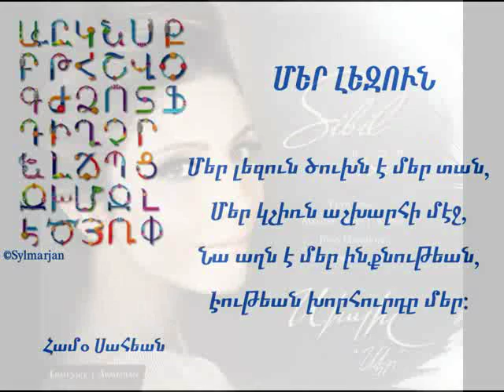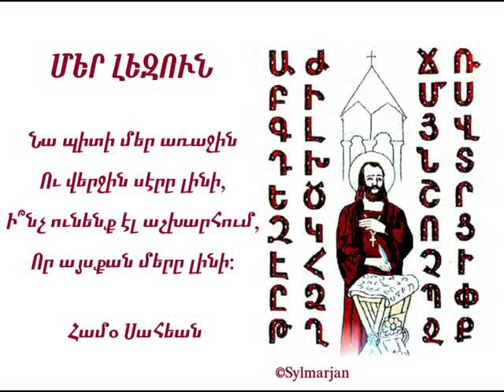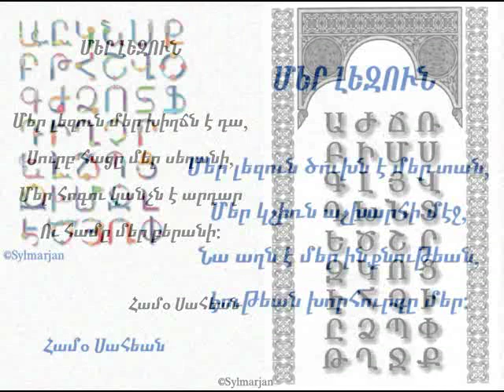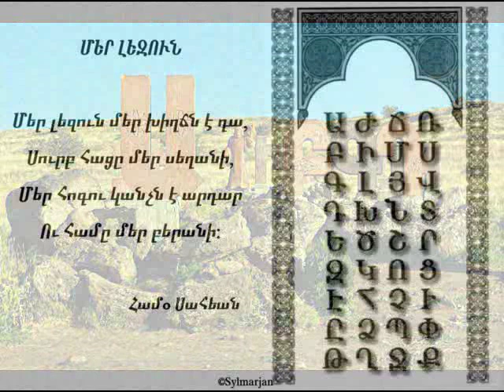♫ SIBIL ♫ ՍԻՊԻԼ ♫ ՄԵՐ ԼԵԶՈՒՆ ♫ ՀԱՄՕ ՍԱՀԵԱՆ ♫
ՄԵՐ ԼԵԶՈՒՆ

Մեր լեզուն մեր խիղճն է դա,
Սուրբ հացը մեր սեղանի,
Մեր հոգու կանչն է արդար
Ու համը մեր բերանի:

Մեր լեզուն ծուխն է մեր տան,
Մեր կշիռն աշխարհի մէջ,
Նա աղն է մեր ինքնութեան,
Էութեան խորհուրդը մեր:

Մեր լեզուն արիւնն է մեր,
Արիւնից աւելի թանկ,
Մեր բուրմունքն ու գոյնն է մեր,
Մեր լեզուն մենք ենք որ կանք:

Նա պիտի մեր առաջին
Ու վերջին սէրը լինի,
Ի՞նչ ունենք էլ աշխարհում,
Որ այսքան մերը լինի:

ՀԱՄՕ ՍԱՀԵԱՆ

Մեկնաբանող- ՍԻՊԻԼ
Երաժշտութիւն-Մաժակ Թոշիկեան
Ձայնակցողներ- Karen Terziyan, Lusine Hovhannisyan, Sera Yondem
Տեսանիւթի համադրում՝ Սիլվի Սրբուհի Մարազեան